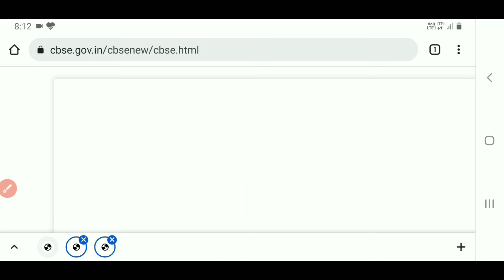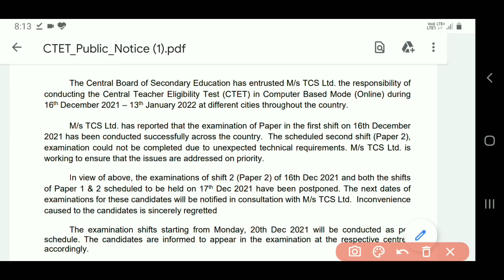CTET Big Update | CTET Exam Update | CBSE New Notice 2021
Dosto Aaj ki Video Me Maine CTET Exam New Notice Aaya hai Uske Bare Me Bataya Hai Ummeed Hai Aapko Video Pasand Aayegi

Queries Solved
CTET Big Update, CTET Exam Update, CBSE New Notice 2021, CBSE Exam Notice, CTET Exam Notice, CTET Exam Postpone Notice, CBSE Official Notice